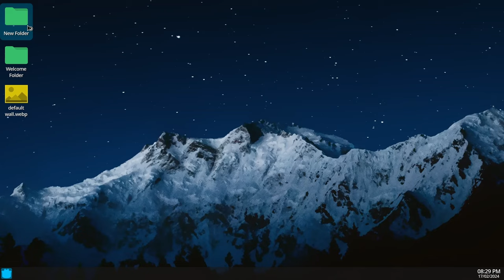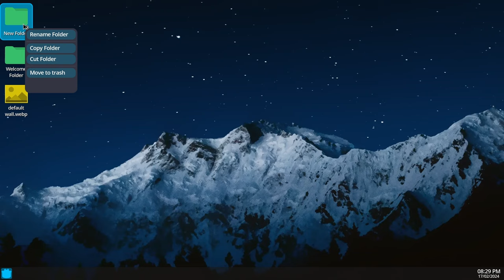i played a game of Pong on my new Linux Desktop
brrrrr, a fake operating system with Godot engine!